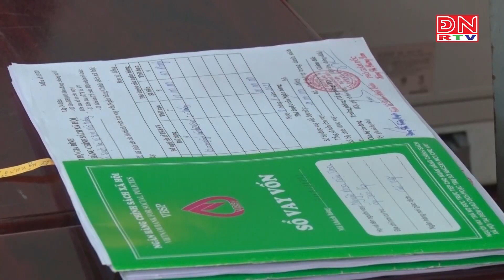Phấn đấu hạ thêm 1-2% lãi suất cho vay